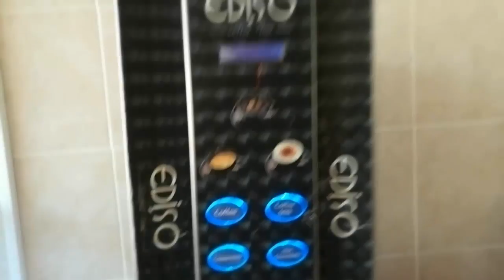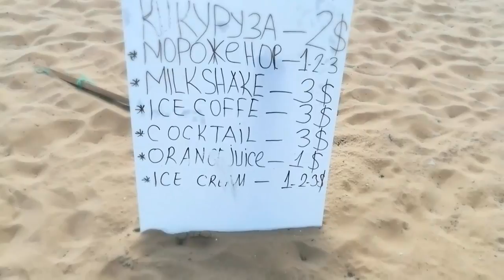Обзор отеля Аврора Турция Сиде